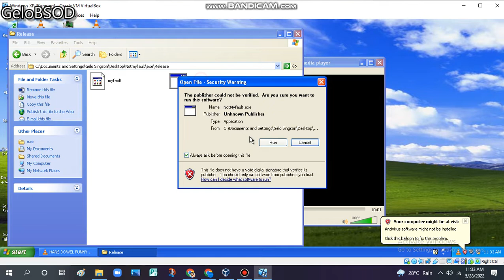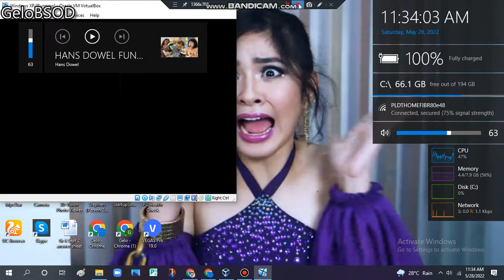Hans Dowel screaming has BSOD VM (Windows XP)